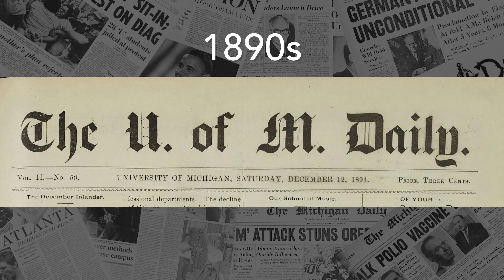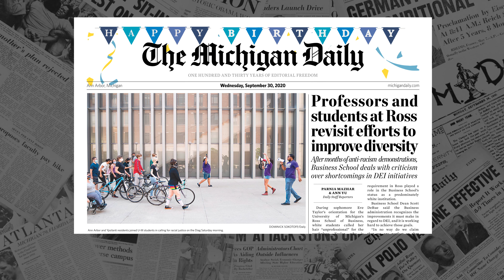130 Years of The Michigan Daily's Masthead